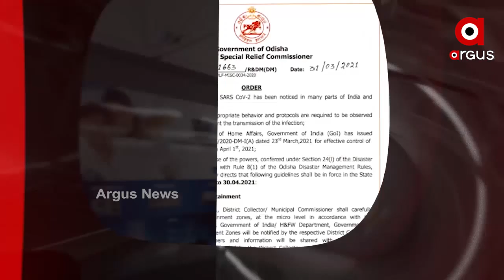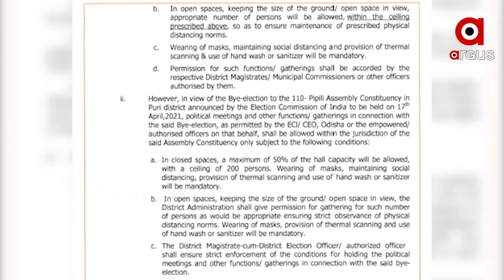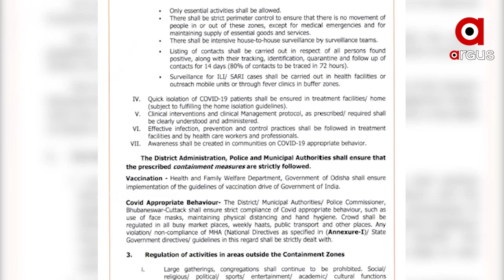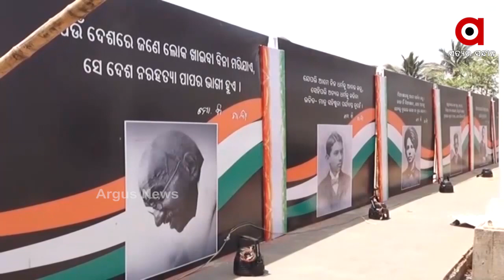Argus Update News 8Am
ଗାଦି ପାଇଁ ବିଗ୍ ଫାଇଟ୍...
ଆଜିଠୁ ରାଜ୍ୟରେ ଲାଗୁ ଏପ୍ରିଲ ଗାଇଡଲାଇନ୍...
ପ୍ରତିଟି ଓଡ଼ିଆଙ୍କ ପାଇଁ ଗର୍ବର ଦିନ...
ଉତ୍କଳ ଦିବସରେ ଫେସବୁକ୍ LIVEରେ ଲୋକଙ୍କ ସହ ଯୋଡିହେବେ କେନ୍ଦ୍ରମନ୍ତ୍ରୀ ଧର୍ମେନ୍ଦ୍ର ପ୍ରଧାନ...
ବିଶ୍ୱବିଦ୍ୟାଳୟରେ ପାଣି ସମସ୍ୟା…
ଭୁବନେଶ୍ୱର ଦେଶରେ ଉତ୍ତପ୍ତ...